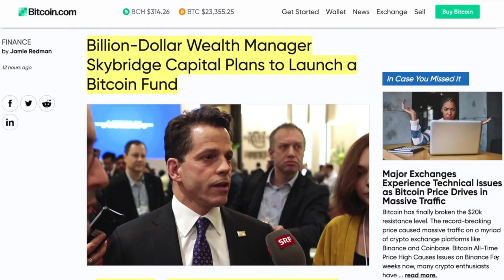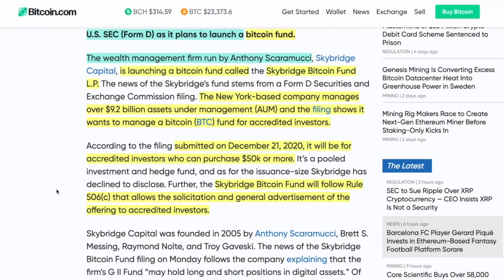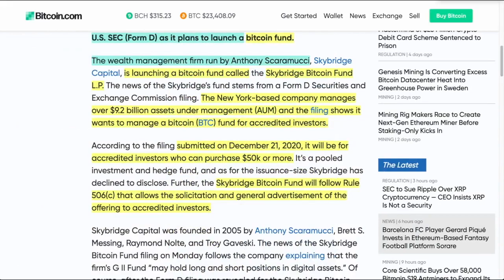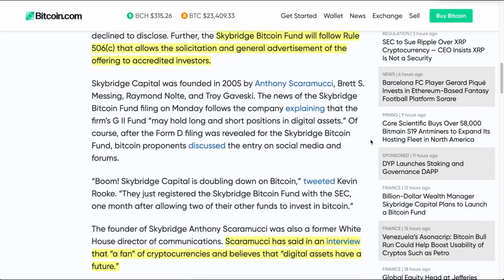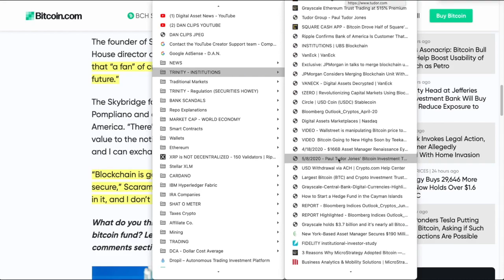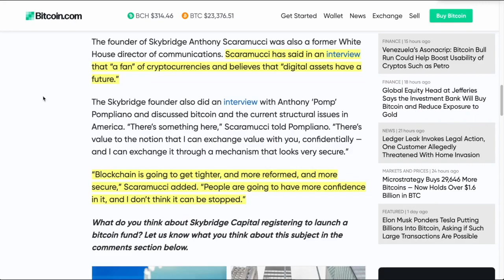Anthony Scaramucci's BILLION DOLLAR Hedge Fund Wants BITCOIN. Will Institution FOMO help Volatility?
Former White House Press Secretary ANthony Scaramucci's BILLION Dollar Hedge Fund, SkyBridge Capital is set to launch a BITCOIN Fund. Will Institution FOMO help with volatility?

●▬▬▬▬▬▬CRYPTO ESSENTIALS▬▬▬▬▬▬▬●

●▬▬▬▬▬▬▬▬FOLLOW D.A.N.▬▬▬▬▬▬▬▬▬▬●

●▬▬▬▬▬▬▬▬EXIT STRATEGIES▬▬▬▬▬▬▬▬▬●